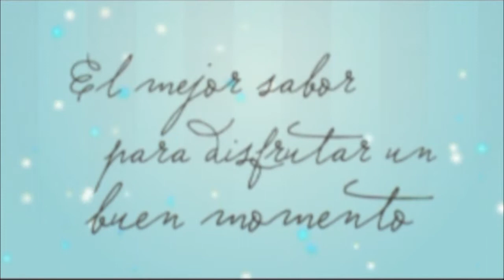La Marquesina 386- 4 (19-12-14)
Una noche de celebración, cerrando un año lleno de éxito y buenos momentos, Tarjeta Sucrédito brindó su cena anual, donde por supuesto nosotros estuvimos, acompañando a esta importante empresa.